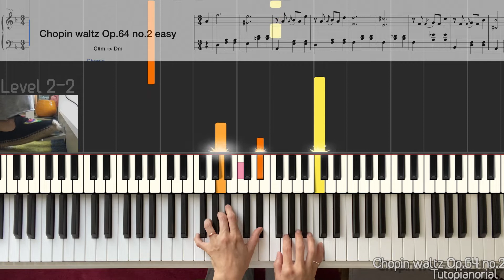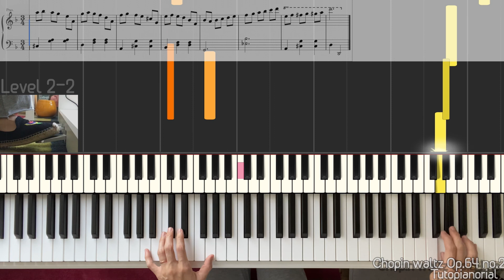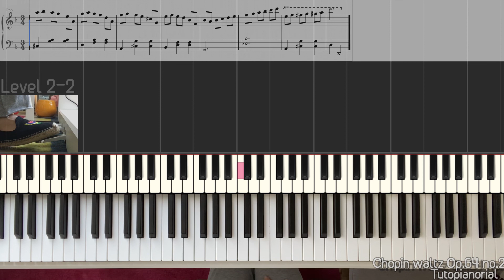Chopin waltz op.64 no.2 🎹 EASY Slow Speed Piano tutorial [synthesia]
Chopin waltz op.64 no.2 EASY piano sheet music PEDAL
쇼팽 왈츠 op.64 no.2 쉬운 피아노 편곡
Chopin waltz op.64 no.2 piano FACILE partition PÉDALÉ